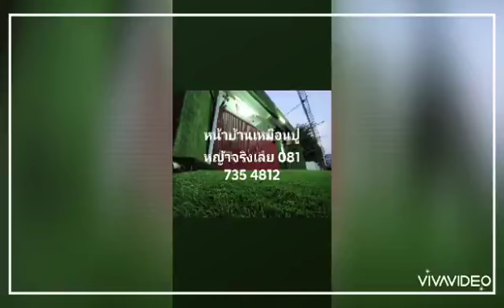“# หญ้าเทียม 0817354812 รุ่นติดตั้งง่ายได้ด้วยตนเอง ระบายน้ำฝนตกน้ำไม่ท่วมขัง#”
และหรือบริการช่างปูหญ้าเทียมฝีมือให้หน้าบ้านถึงรอบบ้านเขียวชอุ่มตลอดปี  แม้ไม่มีแดดส่อง
# # Artificial grass 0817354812, easy to install manually Drain water, rain, water not flooding, confining # "
 “# หญ้าเทียม 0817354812 รุ่นติดตั้งง่ายได้ด้วยตนเอง ระบายน้ำฝนตกน้ำไม่ท่วมขัง#”  ไม่ต้องรดน้ำ บริการบุทั้งผนังและปูพื้น ใช้ตกแต่งสวน  สนามหญ้ารอบบริเวณบ้าน ทำได้ทั้งในอาคาร และลานกลางแจ้ง บุได้ทั้งผนังและปูพื้น ติดตั้งเองได้ง่ายเป็นวัสดุที่ทนทานสูง
**ตัดต่อกันให้เป็นผืนเดียวกัน ด้วยเทคนิคเฉพาะตัวของช่าง **
Artificial grass 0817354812 model, easy to install manually Drain water, rain, water does not flood. And or a handcrafted artificial turf to the front of the house, lush throughout the year.